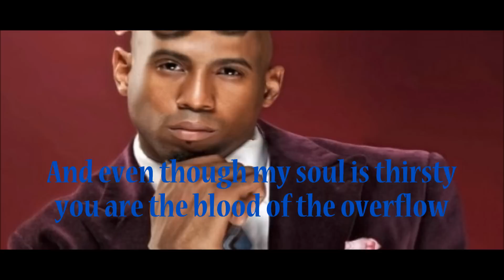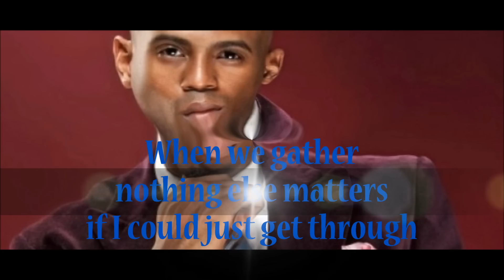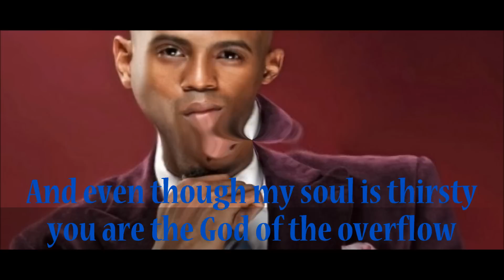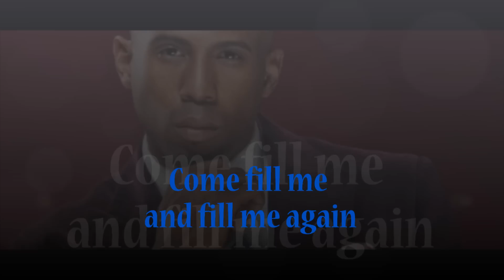Water by anthony Brown (lyrics)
lyrical video of Water by Anthony Brown & Group Therapy